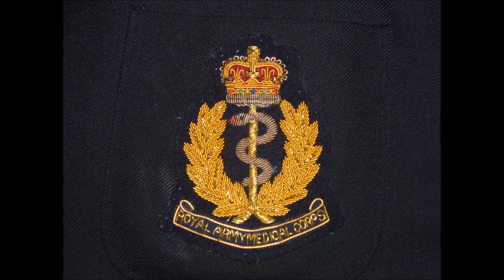I'm Hurting All Over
Unknown Writer. Recorded by Billy Fury.